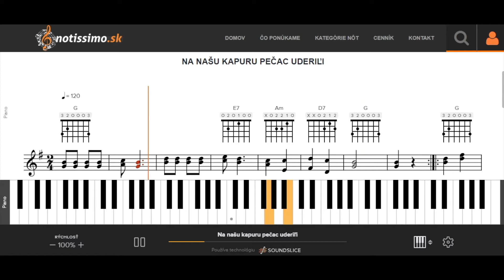Na našu kapuru pečac uderiľi | Notissimo.sk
Ako hrať Na našu kapuru pečac uderiľi - ukážka prehrávania nôt na portáli Notissimo.sk.